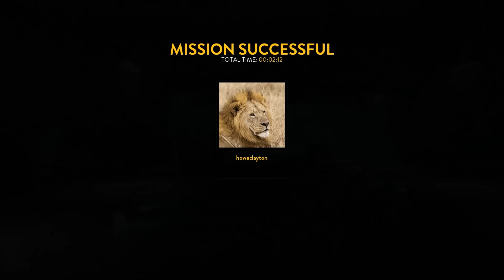Star Wars Battlefront Training The Dark Side Emperor Palpatine